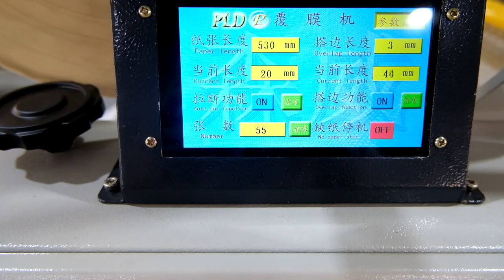MSFM720C Hydraulic semi automatic laminating machine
Ruian Main Small Size Digital Film Laminating Machine Factory